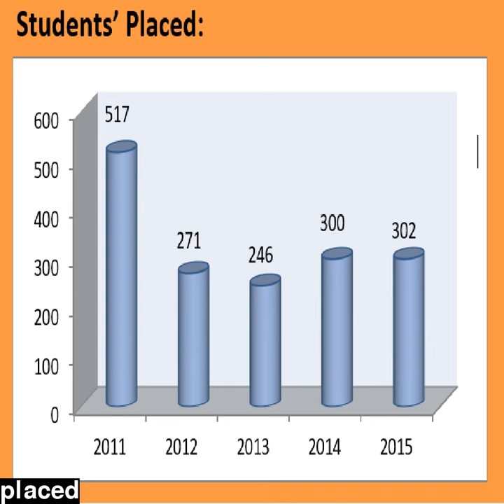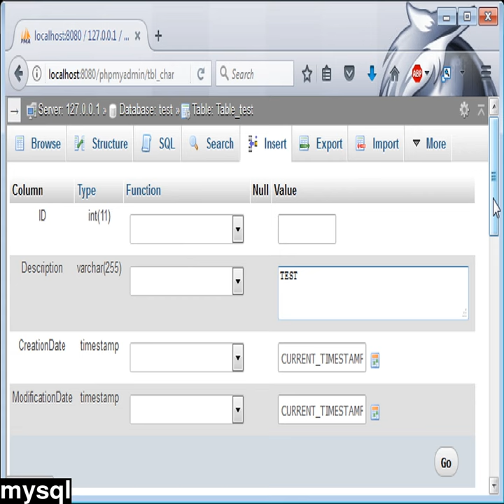seekers placed frames los fund river hills mysql offerings nine